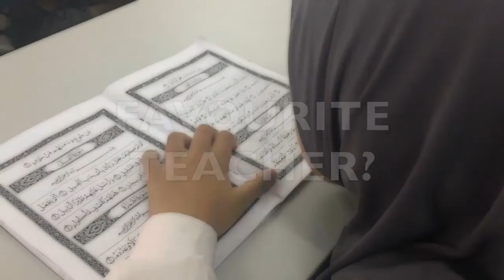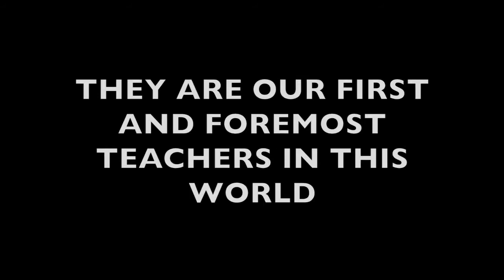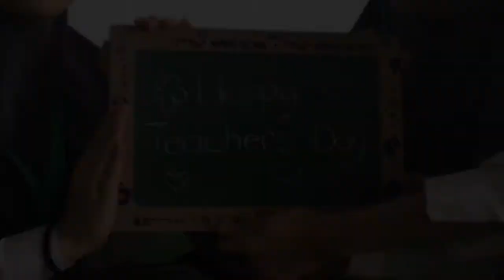Happy Teachers' Day - Rizq Islamic School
❤❤❤ HAPPY TEACHERS ‘ DAY to all the teachers out there! ❤❤❤
At RizQ Islamic School, We have different vibes when it comes to celebration of Teachers’ Day. Show us some loves by viewing and sharing this video!